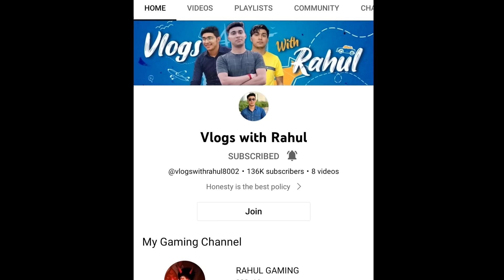LÄRKI ka voice Nika* k Worldchat BlueCriminal k säth kïya THÄRKI Love Prank 🤣Fïr högaya PÖPAT